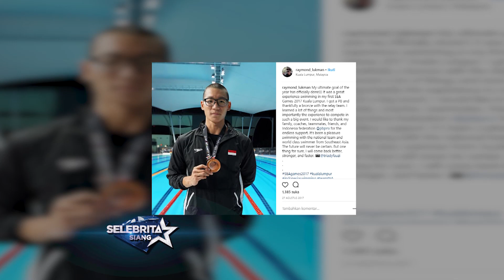GANTENG-GANTENG ATLET RENANG "Tak tertarik jadi selebritis?" | Selebrita Siang